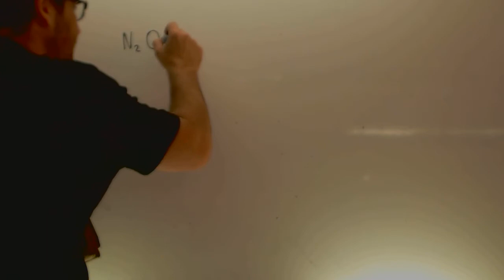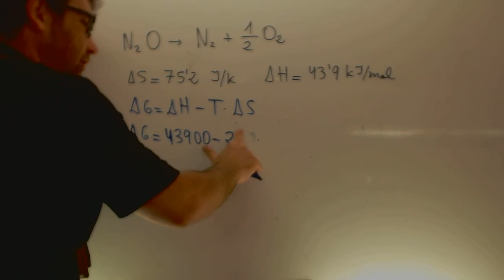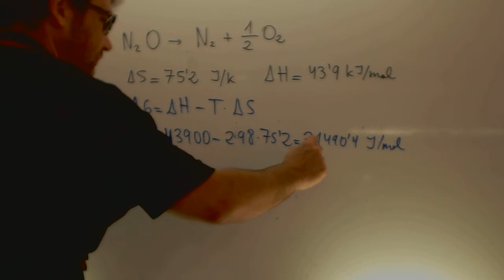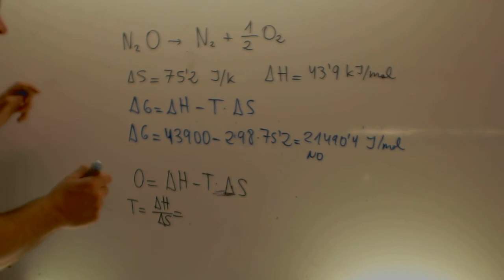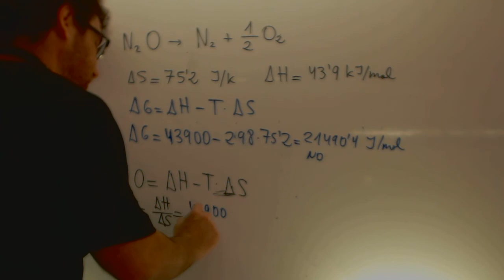Espontaneidad Problemas Quimica 2 Bachillerato Academia Usero Estepona